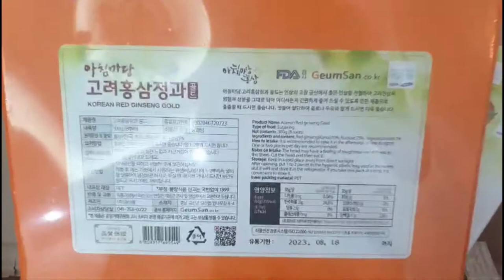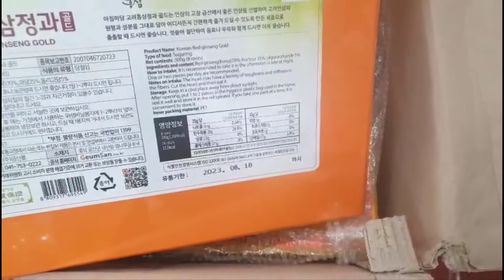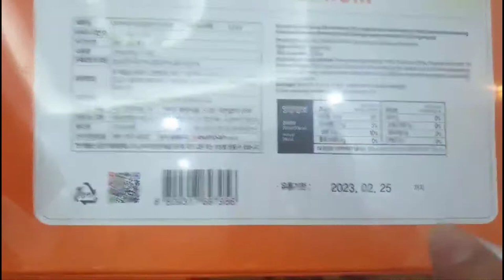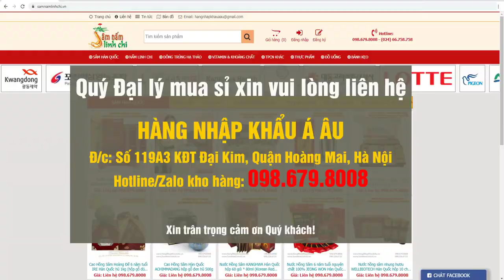Hồng Sâm thái lát tẩm Mật Ong ACHIMMADANG Hàn Quốc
Hồng Sâm thái lát Tẩm Mật Ong Hàn Quốc ACHIMMADANG hộp 200g
(아침마당 홍삼절편 premium)
Quy cách: hộp 10 gói hồng sâm thái lát tẩm mật ong * 20g = 200g
Xuất xứ: ACHIMMADANG - Hàn Quốc
Thành phần Hồng Sâm thái lát Tẩm Mật Ong Hàn Quốc ACHIMMADANG: Sâm đỏ, mật ong, đường saccharoza, đường fructose
Thời hạn sử dụng: 3 năm kể từ ngày sản xuất
Hướng dẫn sử dụng và bảo quản Hồng Sâm thái lát Tẩm Mật Ong Hàn Quốc ACHIMMADANG:
- Công dụng: Giúp bồi bổ cơ thể, giảm sự mệt mỏi, tăng sức đề kháng cơ thể, tăng cường sinh lực. Hỗ trợ hạn chế lão hóa, tăng sự tỉnh táo
- Đối tượng sử dụng: Người suy nhược cơ thể, mệt mỏi, căng thẳng thần kinh, người cao tuổi, người đang hồi phục sức khỏe, người kém tập trung
- Hướng dẫn sử dụng và bảo quản: Dùng trực tiếp, ngâm, nhai mỗi ngày 2-3 lát. Bảo quản nơi khô ráo thoáng mát, tránh ánh sáng trực tiếp của mặt trời
Hồng Sâm thái lát Tẩm Mật Ong Hàn Quốc ACHIMMADANG
được Hàng Nhập Khẩu Á Âu phân phối toàn quốc
Lưu ý: Sản phẩm không phải là thuốc và không có công dụng thay thế thuốc chữa bệnh.
Một số sản phẩm tiêu biểu khác của ACHIMMADANG Hàn Quốc
1. Cao Hồng Sâm Hàn Quốc Achimmadang dạng nước hộp 30 gói x 10ml (Achimmadang HONGSAMGO Stick)
2. Cao Hồng Sâm Hàn Quốc ACHIMMADANG hộp gỗ đen hũ 500g
3. Video Cao Hồng Sâm Hàn Quốc ACHIMMADANG hộp 2 hũ 500g Hoàng Đế Hoàng Hậu (아침마당 홍삼고 2세트 도자기)
4. Sâm củ tẩm mật ong Hàn Quốc ACHIMMADANG hộp 400g (Korean Red Ginseng Jeonggwa Gold-홍삼정과골드(금지))
5. Sâm lát tẩm mật ong Hàn Quốc lọ 200g (Achimmadang Hongsam Slice PREMIUM)
6. Nước hồng sâm trẻ em Hàn Quốc ACHIMMADANG hộp 30 gói x 10ml (hồng sâm baby - Achimmadang Hongsamjeong Premium)
7. Cao hồng sâm Hàn Quốc ACHIMMADANG hộp 250g (Achimmadang Hongsam Tonic PREMIUM)
8. Cao Hồng Sâm Hàn Quốc ACHIMMADANG 6 năm tuổi hũ 1kg (Achimmadang Red Ginseng)
9. Cao Hồng Sâm Linh Chi Hàn Quốc ACHIMMADANG hộp 2 lọ x 240g (Achimmadang Red Ginseng)
10. Sâm củ tẩm mật ong Hàn Quốc hộp 8 củ = 300g (Achimmadang Red Ginseng)
Link tổng hợp các sản phẩm của ACHIMMADANG Hàn Quốc (liên tục cập nhật)